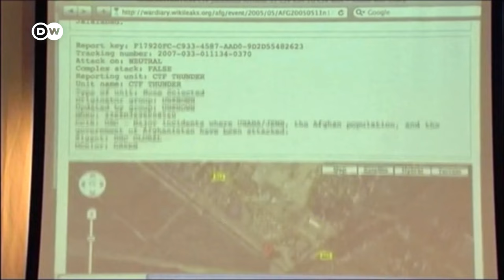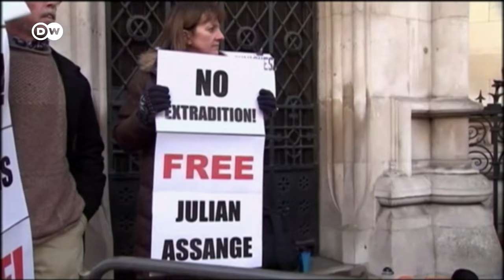Esta es posiblemente la última oportunidad de Julian Assange para evitar su extradición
La defensa del fundador de WikiLeaks pidió permiso al Tribunal Superior de Londres para volver a recurrir su extradición a Estados Unidos, aprobada por el Reino Unido en 2022, sobre la base de que allí no tendrá un juicio justo. "Mi cliente está siendo procesado por realizar una práctica periodística ordinaria de obtener y publicar información clasificada", afirmó su abogado, Edward Fitzgerald,  ante los magistrados. Assange está acusado de espionaje en Estados Unidos.